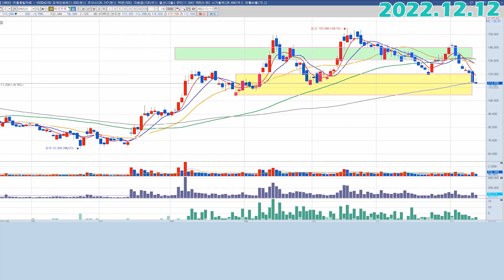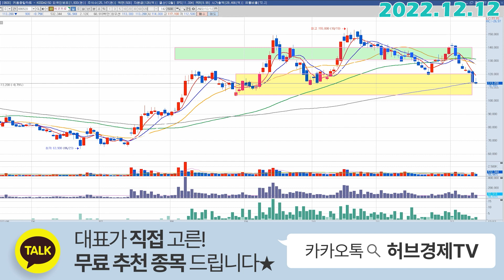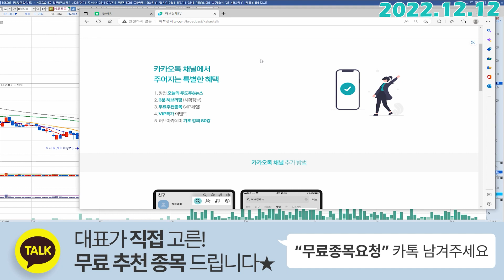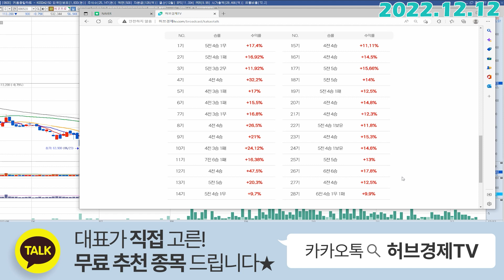에코프로 (086520) - 매수하지 않을거면 왜 기다리나요?